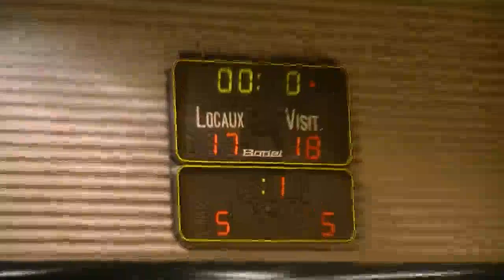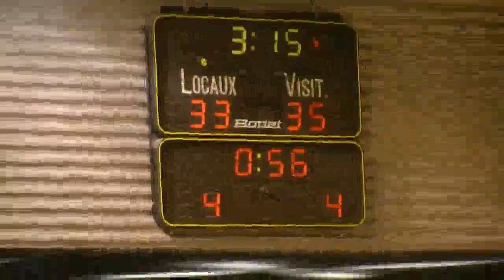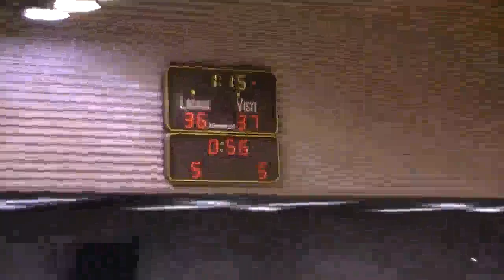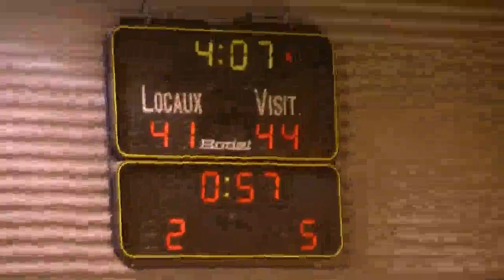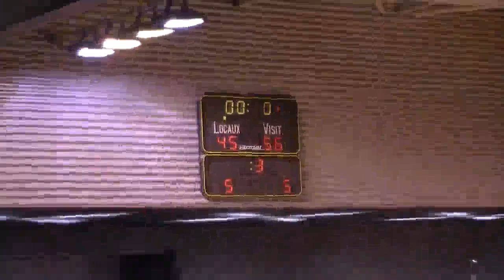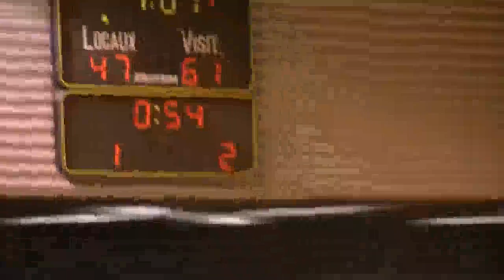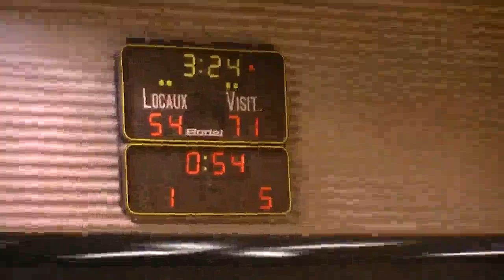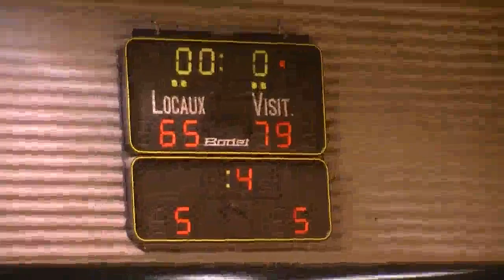Souffel - Boulogne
Season 2013/14
Vedran Morovic